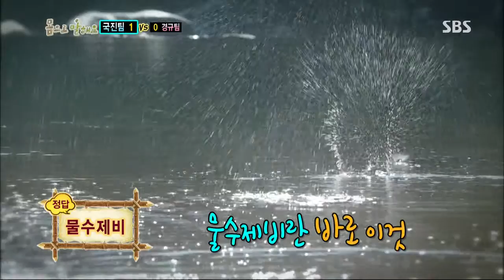스타주니어쇼 붕어빵 130727 #35(5)